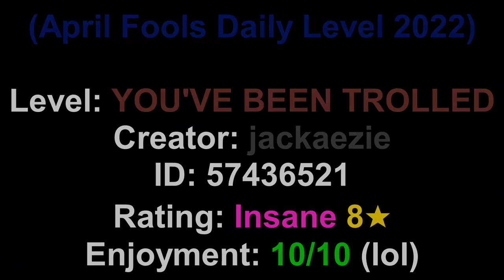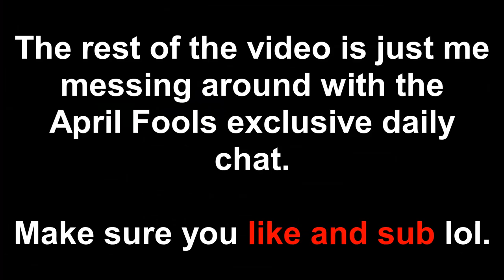You've Been Trolled (x2) [April Fools 2023] | Geometry Dash 2.1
my first 'april fools' video on this channel. (aprilfools aprilfools2023)

I beat two levels in this video: the april fools level this year and the one last year. I also mess around with daily chat for about a solid 4.5 minutes. I had a lot of fun there.

Song: AnthonyC - You've Been Trolled

Discord Tags (don't bother giving friend req):

TheRealMasterTop#5022
MasterTopBACKUP#5029